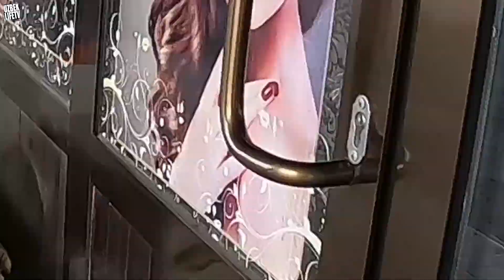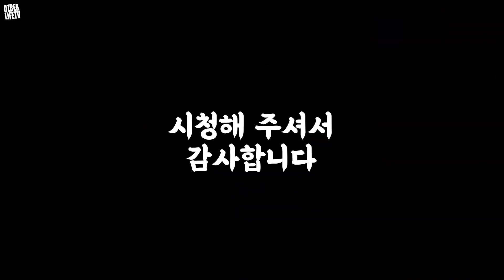구독자님 선물 덕분에 귀뚫어야 하는 우즈벡 여자 (우즈베키스탄 국제커플)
* 욕설, 링크 걸린 댓글은 자동 삭제됩니다